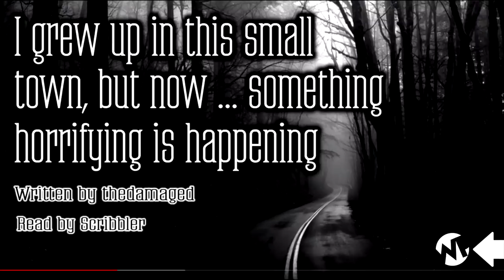Top 10 References to Greek Mythology in MLP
With all these references to Greek Mythology we're surprised the Greeks didn't reference a legend about the mythical Twilight ruler of books. You're about to WatchPony and we're counting down our picks for the Top 10 References to Greek Mythology in My Little Pony.